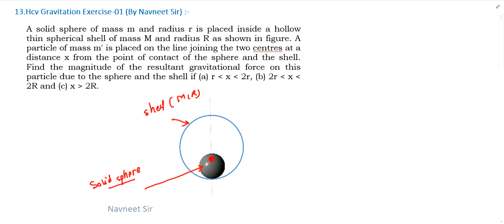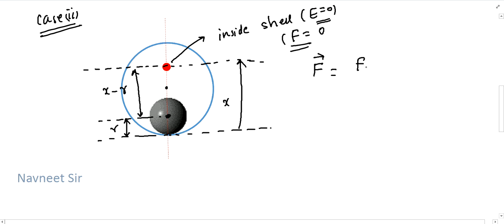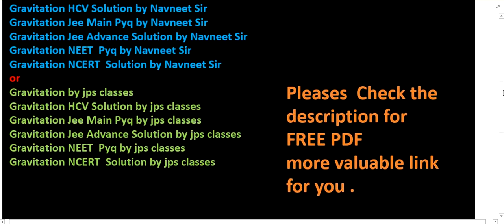a solid sphere of mass m and radius r is placed inside a hollow thin spherical shell of mass m